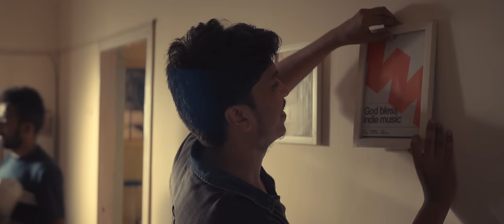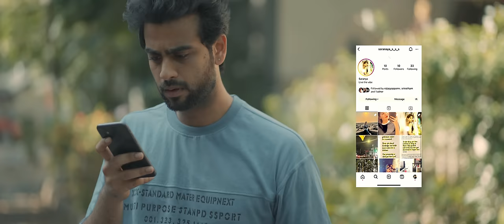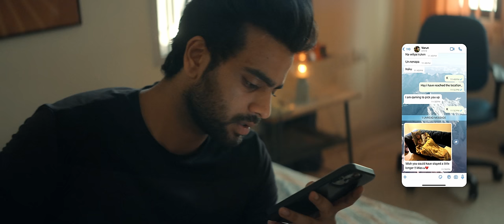Kalyanathukku Menu En Kadhal Full Movie (Tamil Web Series)- Raj Ayyappa | Bhuvi | Nandha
"Kalyanathuku Menu En Kadhal," an exciting Tamil web series that will keep you hooked from start to finish.

In this gripping series, we delve into the lives of Raj & Saranya who are brought together by the magic of love and idea of matrimony? Set against the backdrop of semi-urban city, "Kalyanathuku Menu En Kadhal" KMEK takes you on a rollercoaster ride of emotions, laughter, and unexpected twists.

KMEK promises to deliver a unique and refreshing take on love, relationships, and marriage. Each episode guarantees an engaging storyline, relatable characters, and stellar performances that will leave you wanting more.

Get ready to witness the complexities of love as the characters navigate through the challenges of traditional expectations, societal norms, and personal aspirations. With a perfect blend of romance, drama, and humor, "Kalyanathuku Menu En Kadhal" explores the intricacies of relationships and the eternal quest for true love.

Join us on this exciting journey as we bring you the best in Tamil entertainment.